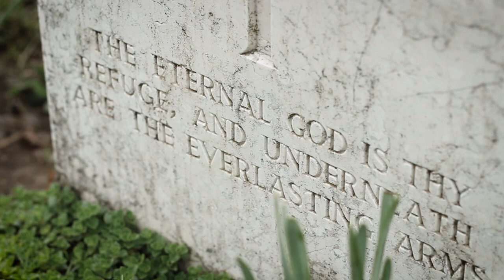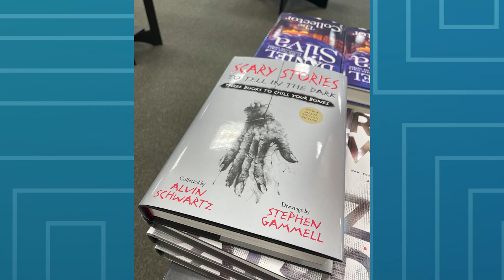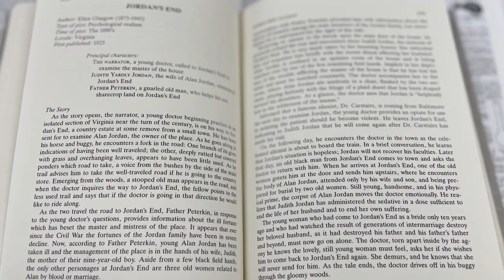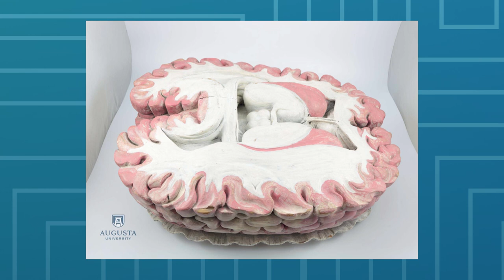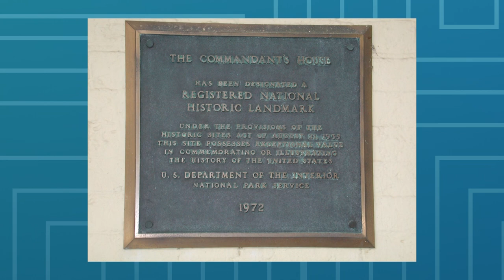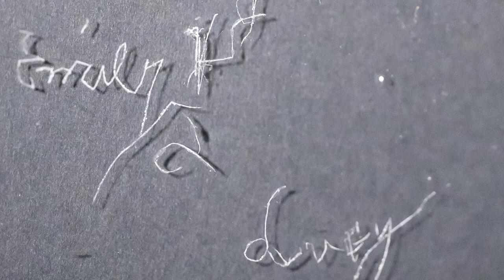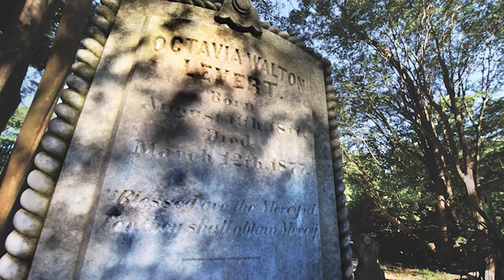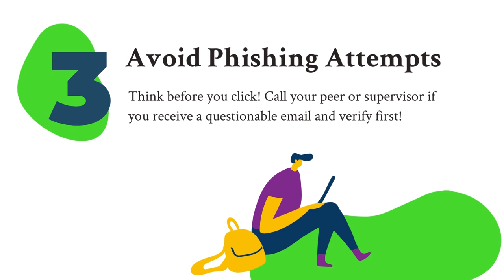Ghosts and folklore: The Summerville Campus' haunted history | In the Wild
Unveiling the some eerie tales of the past, tune into the haunted history surrounding the iconic Summerville Campus.